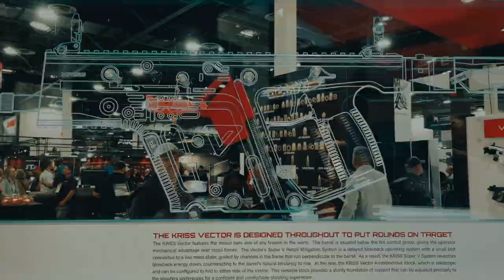MAMMOTH ARMS Las Vegas RECAP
Here are some highlights from our trip to Las Vegas. Huge thank you to SHOT  for having us as well as each & every company that gave us your time to speak with us. We're already amped for next year & can't wait to get to work with some exciting names in the industry!